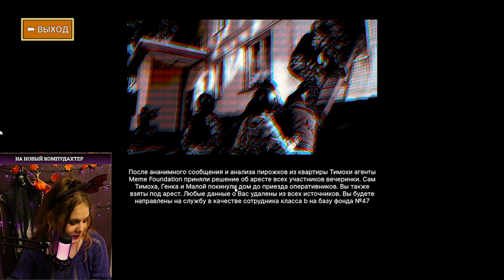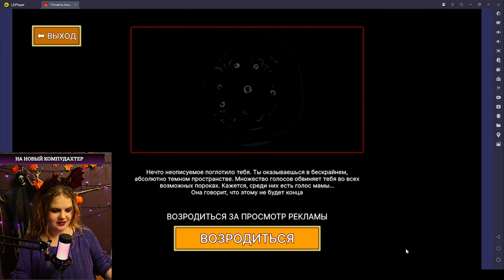ВСЕ КОНЦОВКИ ДОМ ТИМОХИ ЭТО НЕ МОЙ МЕМ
А хорошей то и нет, ъуъ!

ДОМ ТИМОХИ ЭТО НЕ МОЙ МЕМ,тимоха не мой сосед,новая игра про тимоху,тимоха 4,5 ночей с тимохой,смотри какой вкусный пирожок,все концовки дом тимохи не мой мем,ночь с тимохой,побег от тимохи,прохождение дом тимохи,дом тимохи,В БУДКЕ У ТИМОХИ СЕГОДНЯ ВЕЧЕРИНКА! ДОМ ТИМОХИ ЭТО НЕ МОЙ МЕМ,чай бутерброд булочка с сосиской,вечеринка у тимохи,тимоха мемы,вероникса,veronixa,тимоха 4 прохождение,10 ночей дом с тимохой,военкомат дом с тимохой,пять ночей с тимохой